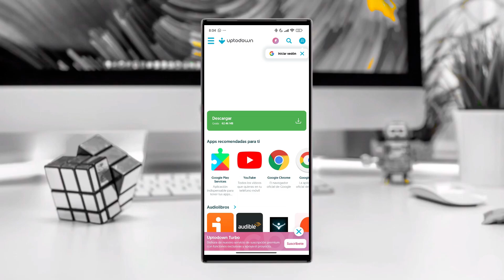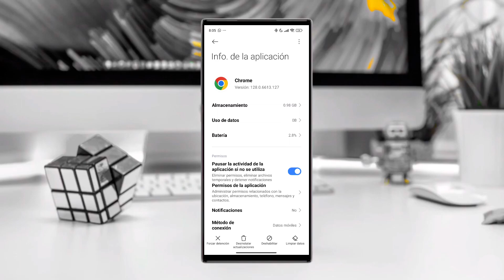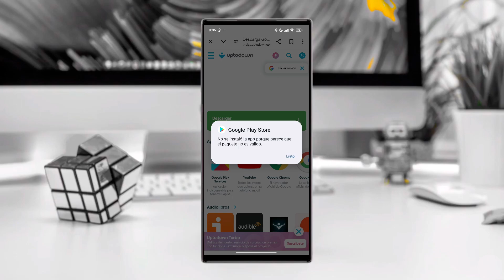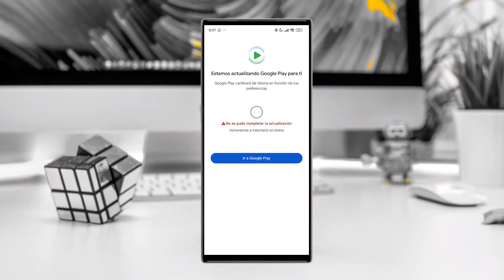📲 Cómo Instalar Play Store Actualizado en tu Celular o Tablet ⏳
¿Necesitas la última versión de Play Store en tu dispositivo Android? 👀 En este video te enseño paso a paso cómo descargar e instalar Play Store en tu celular o tablet en menos de 5 minutos.
✅ ¿Qué aprenderás?

📥 Cómo descargar la versión más reciente de Play Store
🔧 Solucionar errores comunes durante la instalación
¡No te pierdas esta guía rápida para tener todas las apps en tu dispositivo Android! 🚀

Índice:
• Cómo instalar la playstore 0:05
• Conclusión 3:15
Enlaces: